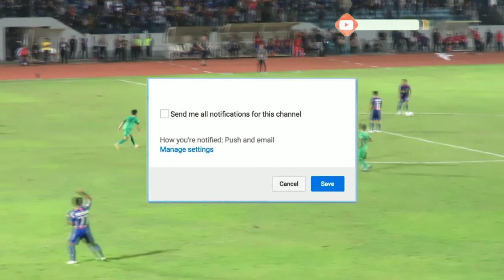Hightlight pekan ke 34 : PSIS VS Bhayangkara FC ( 8 besar ambyar PSIS Semarang gagal )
8 besar ambyar PSIS Semarang gagal memenuhi ambisinya untuk mengakhiri Shopee Liga 1 2019 dengan kemenangan. PSIS Semarang takluk 2-3 dari Bhayangkara FC di Stadion Moch Soebroto, Sabtu (21/12/2019).

PSIS berhasil mencetak gol berkat 2 gol yang disarangkan gelandang berpaspor Palestina, Jonathan Cantillana, pada menit ke-13 dan 16'. Akan tetapi, Bhayangkara mampu bangkit dan berbalik unggul lewat gol Anderson Salles (8'), Sani Rizky (41'), dan Bruno Matos (48').
 namu dengan kekalahan psis , neraka degradasi tidak memihak ke psis.